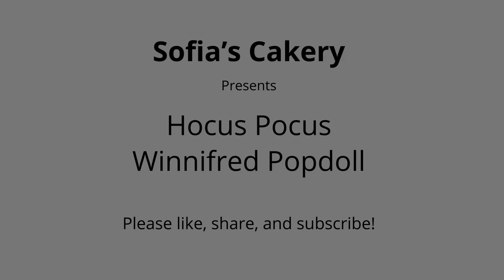Hocus Pocus Winnifred Popdoll Cake Sculpture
This is my personal project to sculpt Winnifred from Hocus Pocus out of cake! This took approximately 17 hours from start to finish. Feel free to skip around.
The cake is covered in white modeling chocolate.
The structure is made out of rice crispy treats and ganache.
The outer shell is fondant.